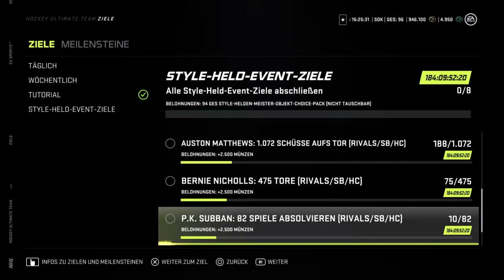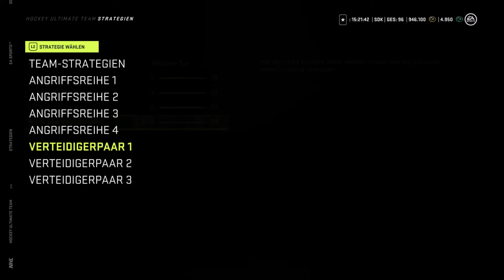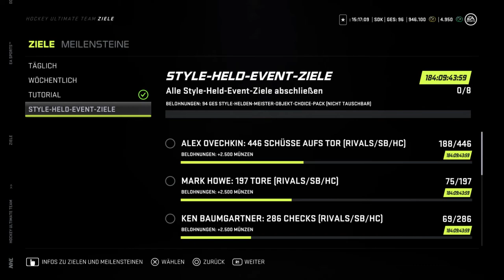173 • TUTORIAL: MEINE AKTUELLE TAKTIK FÜR RIVALS! 🏒 Let's Play NHL21 Ultimate Team [GERMAN/DEUTSCH]